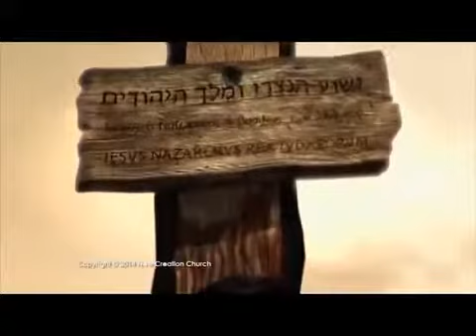Jesus Vencendo a Cruz